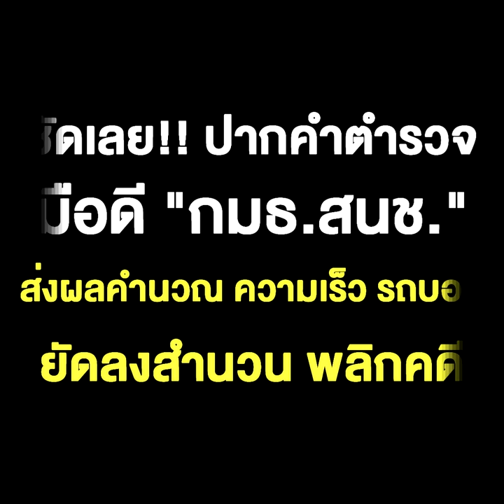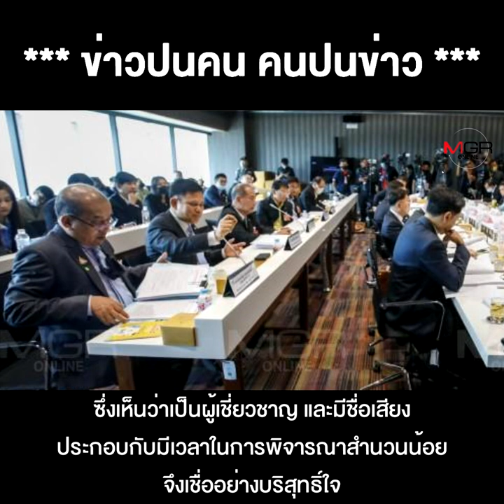ชัดเลย!! ปากคำตำรวจ มือดี "กมธ.สนช." ส่งผลคำนวณ ความเร็ว รถบอส ยัดลงสำนวน พลิกคดี